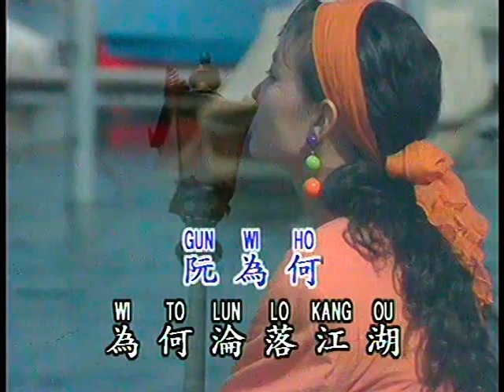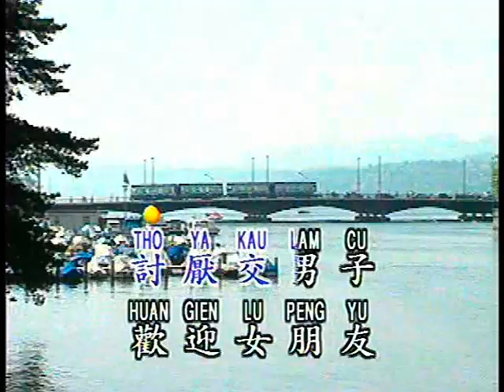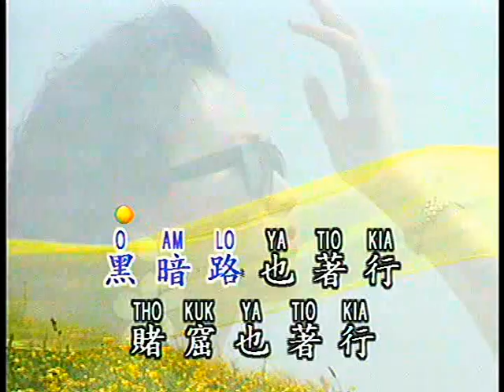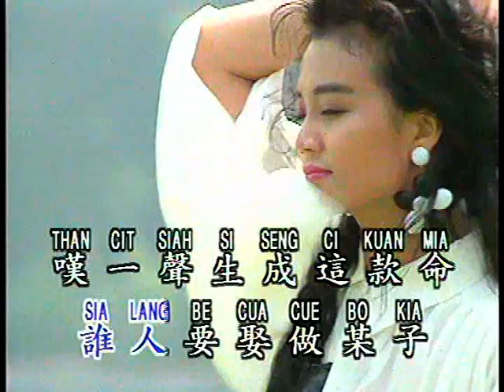苦海女神龍 （誰來愛我） （紅寶福建）